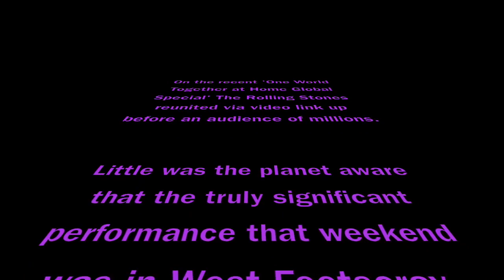Graham Clone - The Rolling Clones, One Suburb Special (Official Music Video)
The unseen 'One Suburb' video link up performance by Graham Clone and his genetically engineered band The Rolling Clones.